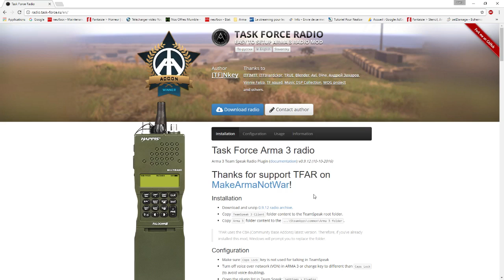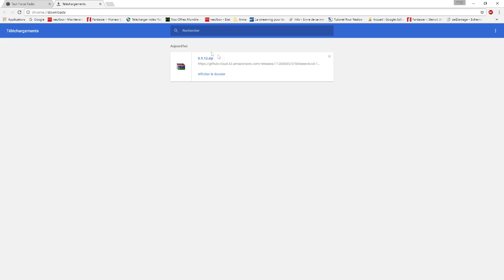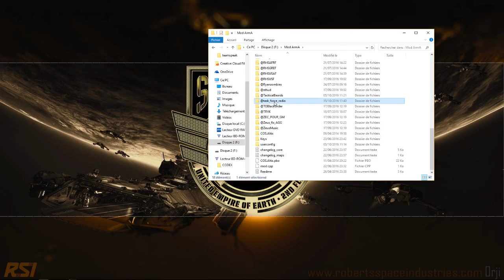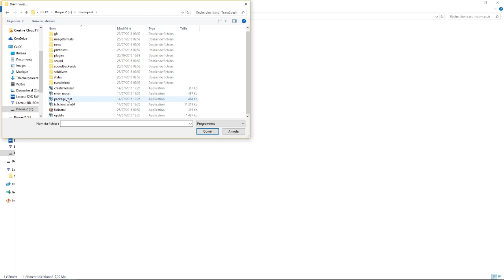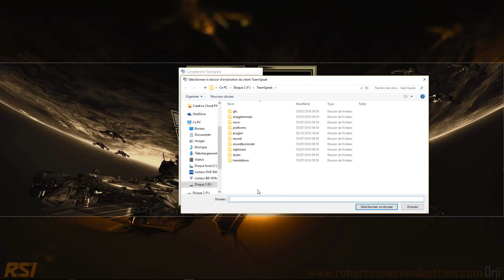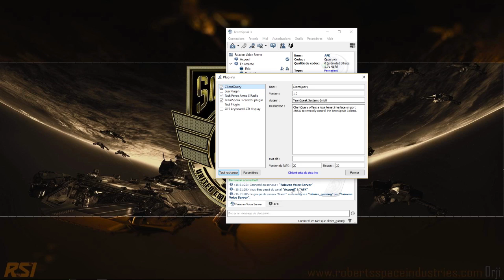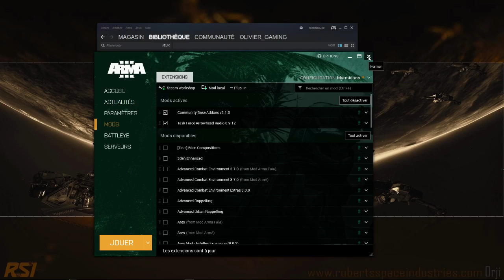ArmA3 - TUTO Installer TaskForceRadio TFAR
Un petit tuto pour vous expliquer comment installer la version 0.9.12